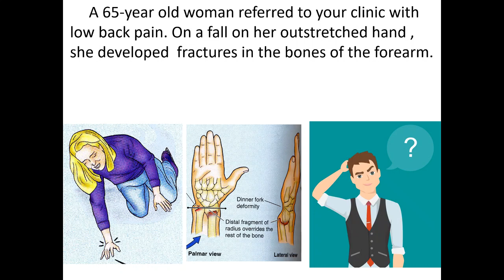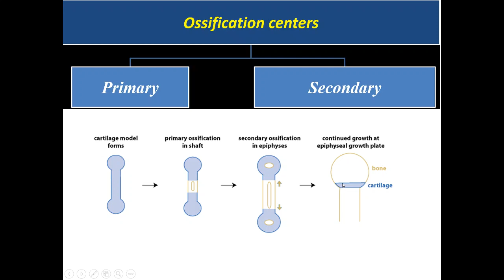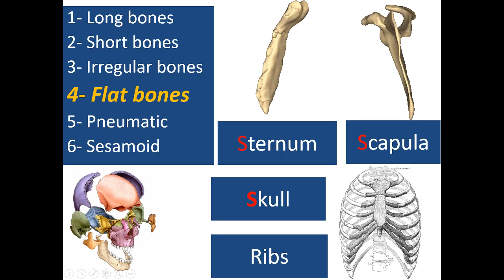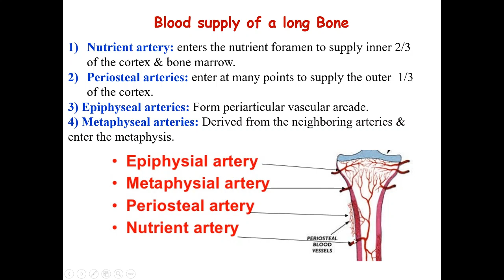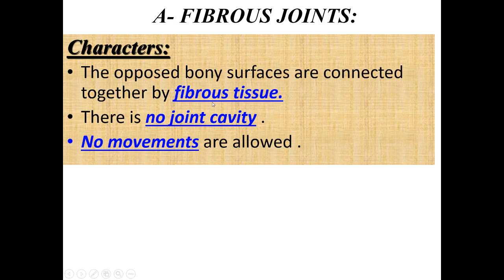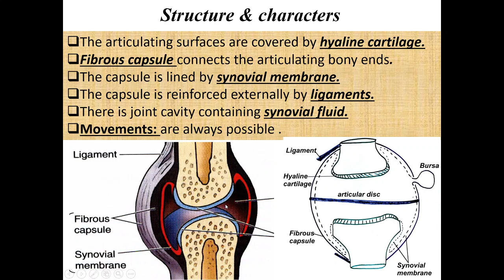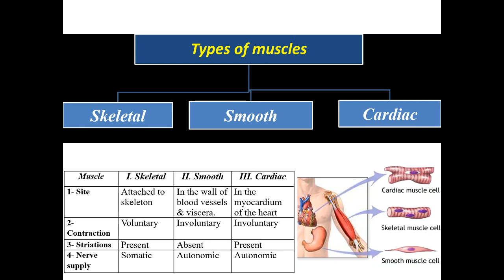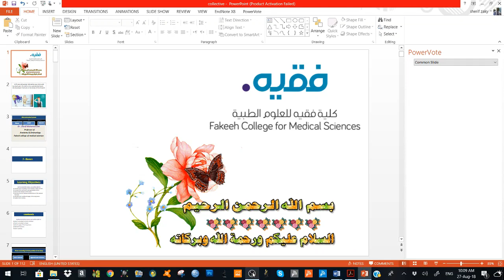Musculoskeletal ( introduction human anatomy)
Anatomy of bones
Anatomy of joints
Anatomy of muscles